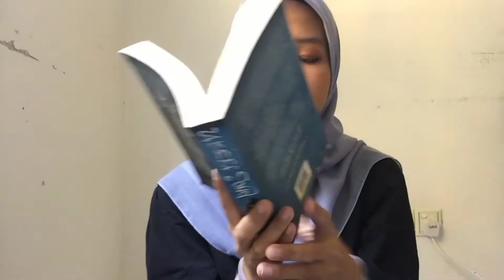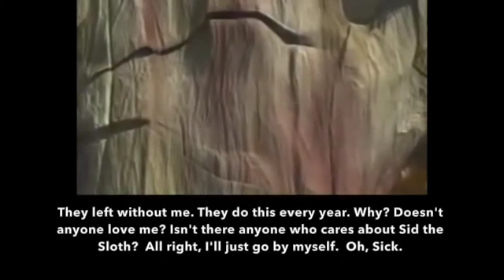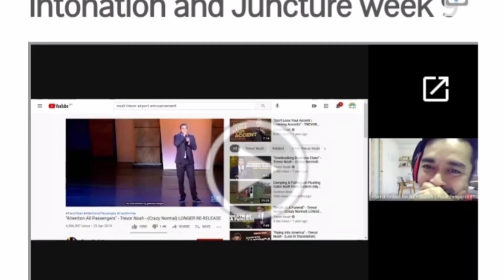February 18, 2021